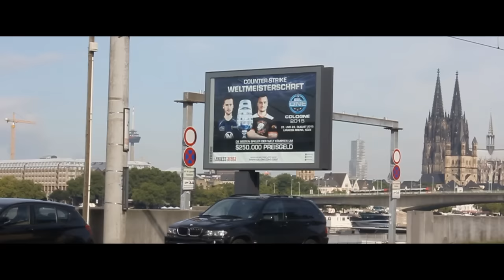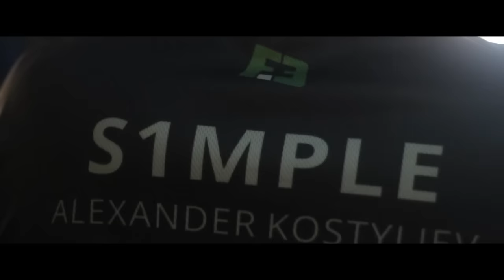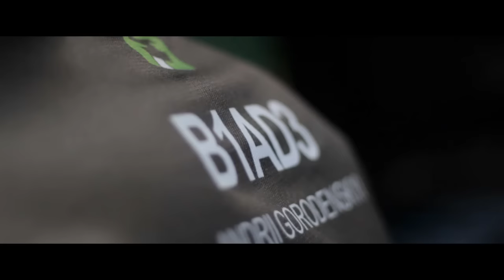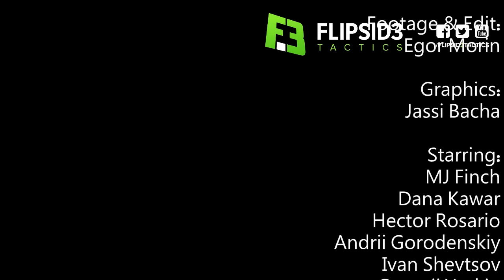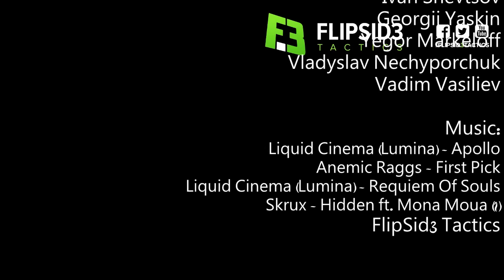WE ARE FLIPSID3. DIRECTOR'S CUT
In this 4 part mini series, you can follow the FlipSid3 Tactics Counter Strike: Global Offensive division’s journey from the formation of the roster, to s1mple’s departure, the backlash of a roster change, and through ESL One Cologne.

You will hear the story straight from the mouths of the FlipSid3 Tactics players and staff.

Each new episode will be released the following day at the same time.
to catch the episodes.